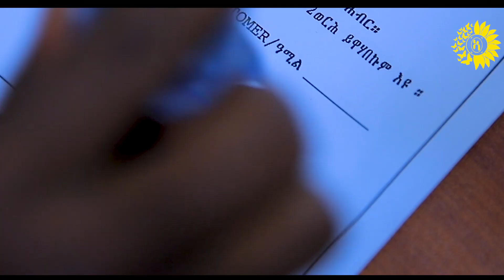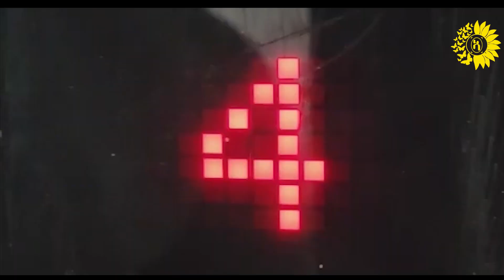Winta Mekonen 2022 ክንፈልጦ ዝግብኣና ኣገዳሲ ሓበሬታ ካብ ኣሰር .... New Eritrea 2022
Aser pictures-Winta Mekonen - New Eritrean Tigrigna music 2022 ዊንታ ሞኮነን